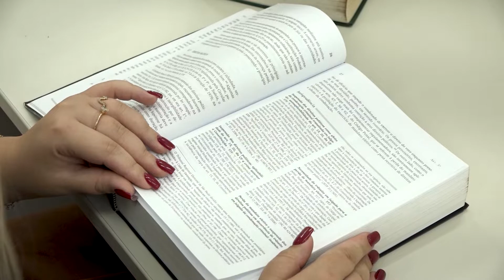Alumni Unaerp Fátima Vasconcelos - Curso de Direito Unaerp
Assista: “Histórias de Sucesso” - Alumni UNAERP. Alumni, do verbo alere, significa nutrir e desenvolver, um termo utilizado pelas instituições de ensino superior para designar seus egressos. Conheça a história da Fátima Vasconcelos alumni do Curso de Direito que foi nota 10 na OAB.